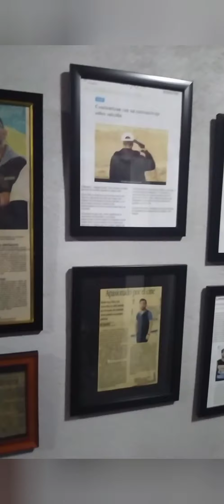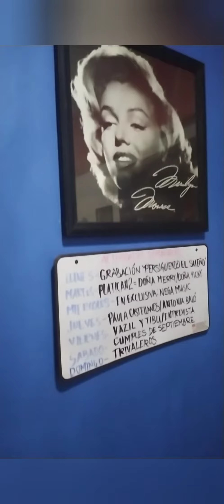DESPUÉS DE UN CHOQUE PERO PRESENTE Y EMOCIONADA CON MI AMIGUITO LUIS JAIME EN IMAGINA STUDIO